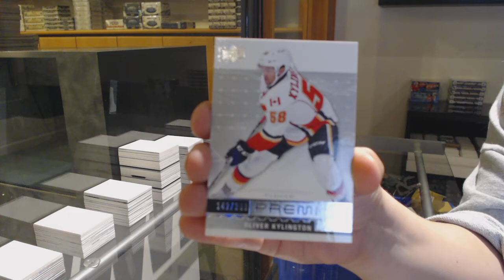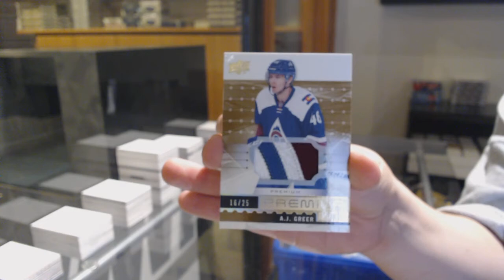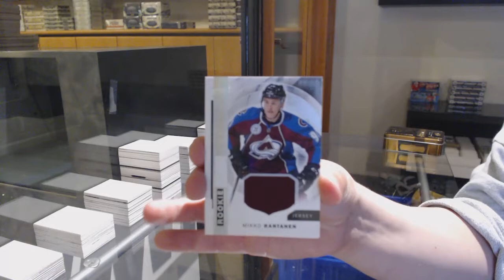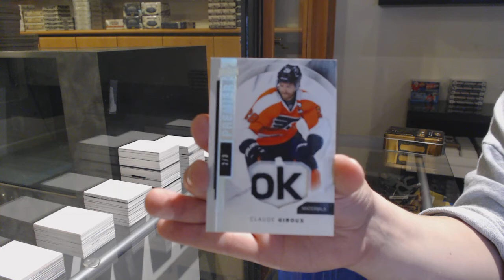15-16 UD Premier & 16-17 UD Premier Hockey Box Break - C&C GB #12,507